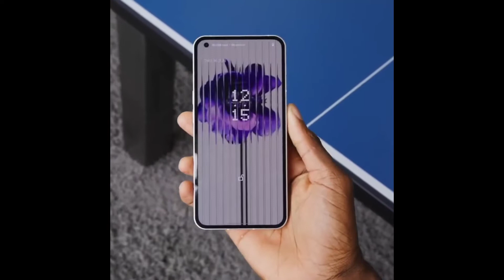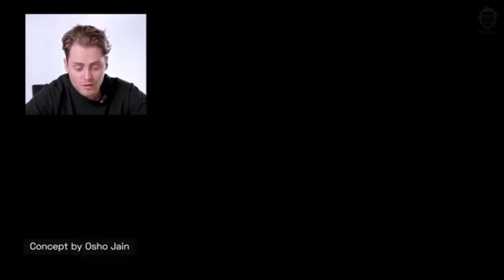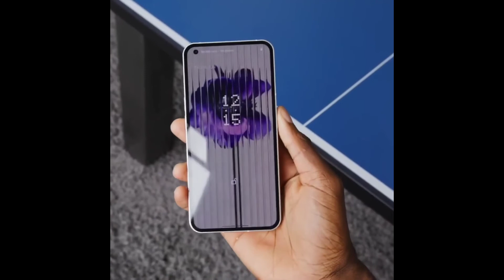NOTHING PHONE (1) - Nothing Phone 1 Unboxing | Price | Launch date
nothing phone unboxing
nothing phone 1 telugu
nothing phone review
nothing phone first look
nothing phone 1 mkbhd

[About M TECH official : M TECH official Is A YouTube Channel, Where You Will Find Gadget & Smartphone Related Videos Everyday In Hindi, New Video Is Posted Everyday.]